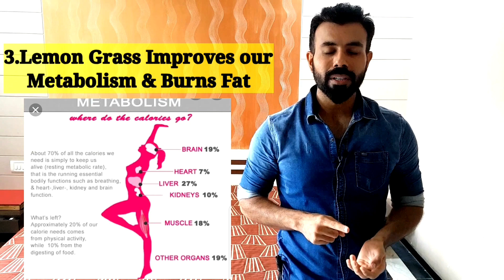LEMONGRASS TEA//LEMONGRASS TEA BENEFITS//LEMONGRASS TEA KAISE BANAYE//LEMONGRASS TEA FOR WEIGHT LOSS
Hi Freinds,

About this video:- This video is about Benefits of "LEMON GRASS TEA",and how we can raise our "IMMUNE SYSTEM" ,and Lemon Grass tea helps in Weight Loss

i always wanted lean Physique,but was not able to achieve my Target,something Miraculous happened & suddenly i lost 20 kgs of Weight in just 3 Months,after this weight loss my body transformed & my Life changed,I consumed Lemon Grass Tea along with Cycling in my weight loss Journey, only one time in a day,2 hours before going to bed & I got all the benefits it has to offer.

In this video,I m showing all the Benefits of " LEMON GRASS TEA",
RECIPE of Lemon Grass Tea & how we can consume Lemon Grass Tea.

We can consume "LEMON GRASS TEA" maximum 2-3 cups in a day,
I suggest 2 cups of Lemon Grass Tea for Maximum  Benefits,
45 mins after Meal & 2 hours before going to Bed at Night.